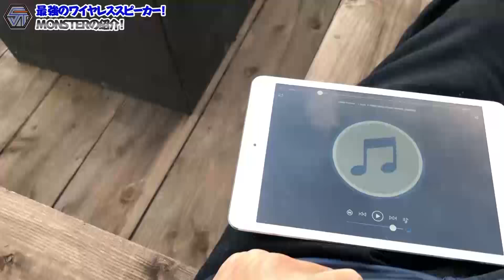【海外製】200ｗ超大迫力ワイヤレススピーカーが本当にやばかった。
日本では売られていない海外製のワイヤレススピーカーがかなりヤバかった。是非日本でも販売してほしい。
2.5回目のアップです、前回のアップロードミスしてたみたいです。
そして一部の地域で再生できなかったトラブルを解消しました。
夜中のアップロードになりすいません。。

ＬＩＮＥ＠できました
ボウリングの全てがココに

プレゼント企画などしてるよ！

ボウリングのＨＯＷ ＴＯサイト出来ました。
回転、カーブ、ローダウン、ダブルハンドなど様々なことを教えてきます。
是非チェックよろしく↑

沖縄から気になったことを全力で配信してます。
ボウリングをメインに、いろいろとしてますので、是非Channel登録よろしくお願いします。もっともっとがんばりまっす！